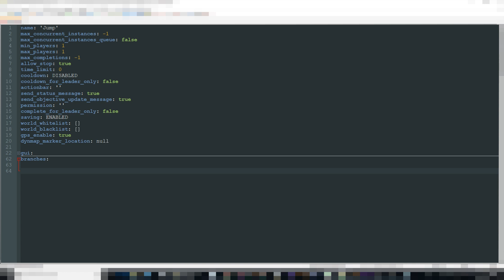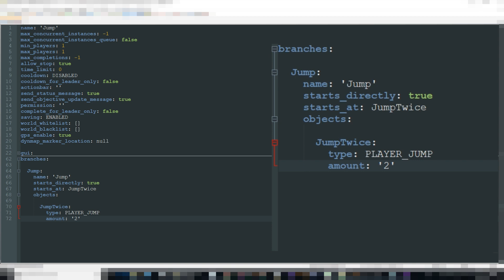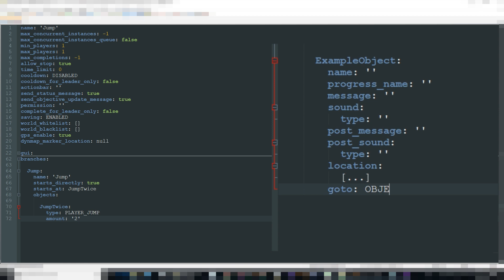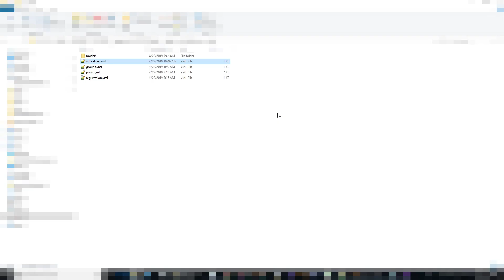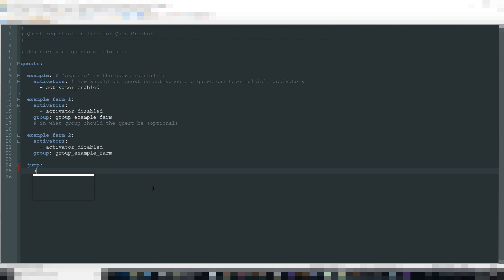QuestCreator - Crash Course #1 | Minecraft Plugin Tutorial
This video teaches you how to create a basic quest with QuestCreator in under 6 minutes!
(And by very "simple", I meant "super simplified"...)

NOTE: This is an EXTREMELY SIMPLIFIED crash course, thus it doesn't show you everything you could do with QuestCreator. Please still read the Wiki pages to learn more!